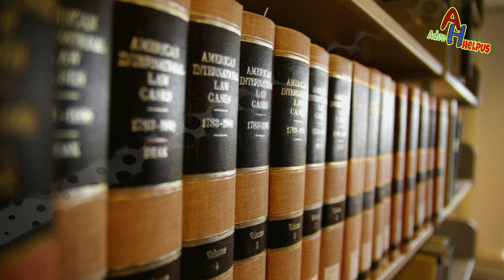कैदियों की होगी जल्द रिहाई | जमानत के लिए सुप्रीम कोर्ट ने दी 7 गाइडलाइंस | by AdvoHelpus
hi...

myself

advocate Rahul Singh

Consulting fee 1000-/

About this video🎥👇

Is video me hum baat karenge supreme Court ki new guidelines ke bare me jisme supreme Court ne kaidiyon ko jaldi riha karne ke nirdesh diye hai

So video ko last tak dekhein

Keep Supporting

Keep watching